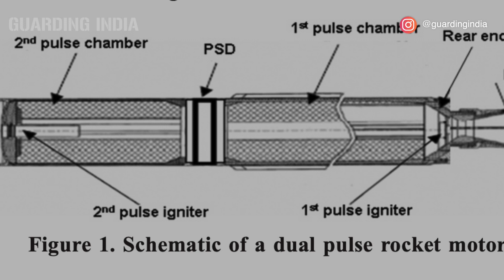What is so Special About India's Akash NG Missile ? | इंडिया की आकाश एन.जी. मिसाइल क्यों ख़ास है ?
As you know that on 22 March 2021, the Indian Army and DRDO successfully tested Akash NG surface to air missile (SAM) from Pokhran field firing range, Rajasthan. Akash NG is a very important missile for the Indian Army and Indian Air Force. In this Guarding India video we will cover all details about India’s Akash NG missile and its capabilities.

Correction :
2:40 : Please read it as 3000 km/h in place of 3000 km